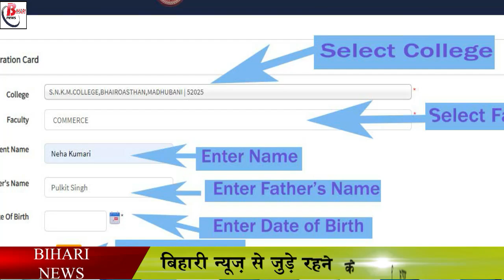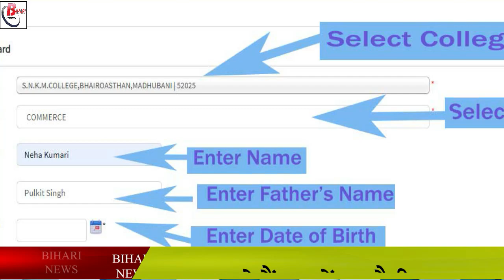बिहार बोर्ड मैट्रिक-इंटर परीक्षा 2022 के डमी रजिस्ट्रेशन कार्ड की गलतियों को ऐसे ठीक करवाए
Bihar Board had announced that in the year 2022, dummy i.e. fake registration cards will be issued to the students appearing for the examination, after that the original registration cards will be issued. Under this, the board has uploaded the dummy registration card on its website from 28 July 2021 to 5 August 2021, during which students will be able to download the dummy registration card by visiting the official website of Bihar Board. Let us tell you that dummy registration is issued because if there is any discrepancy in the student's name, parent's name, date of birth, gender, religion, subject or photo, then the student can check it himself and get it rectified. . In such a situation, all the information of the student is confirmed and correct at the time of final registration.